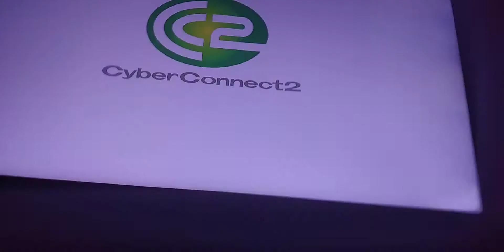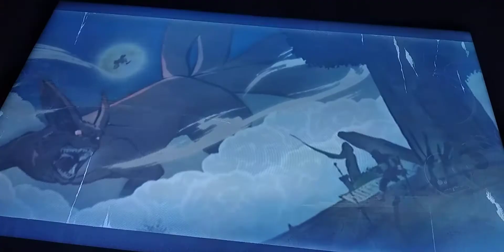NARUTO SHIPPUDEN: Ultimate Ninja STORM 4